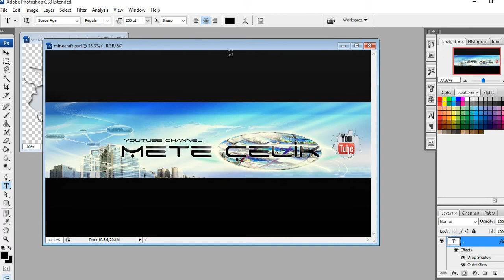Profesyonel YouTube Kapağı(Mete Çelik)